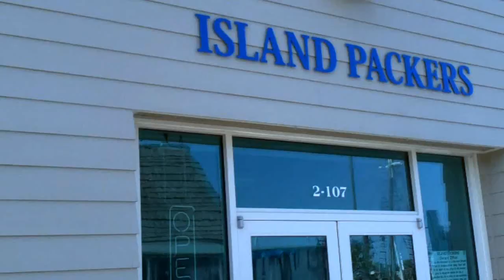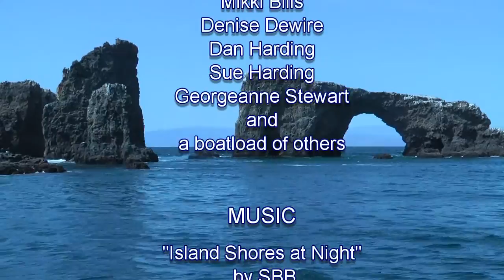Taking Island Packers Boat to Anacapa Island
Seven of us took the Island Packers boat to Anacapa Island for photographs, video and just fun. It was a great day with reasonable seas and nice weather until the wind came up in the afternoon. Still, not bad for a day in early April.  The
Giant Coreopsis had come and gone, but the seagulls were just beginning their nesting cycles. All in all, it was a fabulous day.